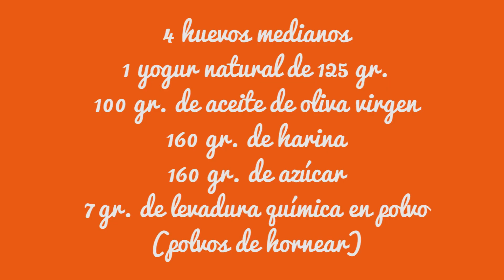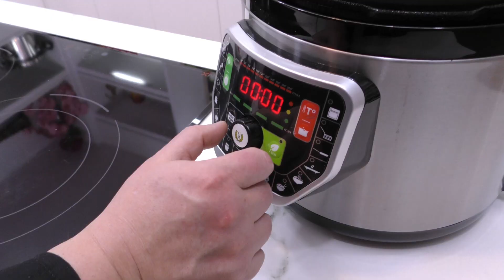Como hacer bizcocho de yogur con la Olla GM. Receta paso a paso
Hoy os mostraré cómo hacer un bizcocho de yogur con la Olla GM, una receta sencilla con una gran resultado.

Si haces clic en el siguiente enlace irás a la tienda de OLLAS GM, una estupenda y económica marca de ollas y productos similares que seguro que te encantan

Si te gustan los productos de TESCOMA, puedes acceder a su tienda online a través de este enlace: